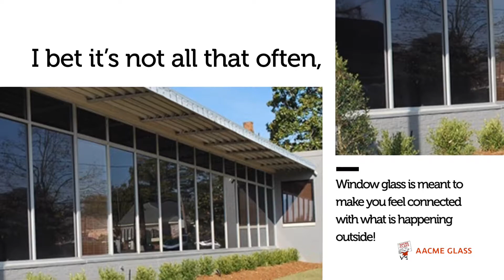Glass Services | Aacme Glass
The Flexibility of our glass cutting service means YOU DECIDE HOW. No matter, the size, shape or type of glass you’ll find it here and as there’s always a glazier on-site. We’re glass suppliers with a passion for glass, so visit our showroom today and we’ll cut your piece of glass while you wait.